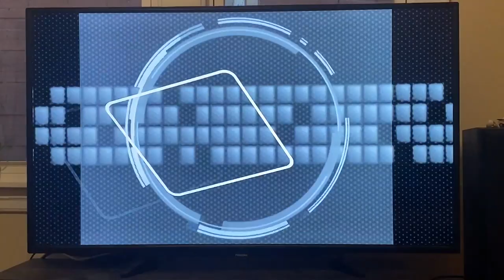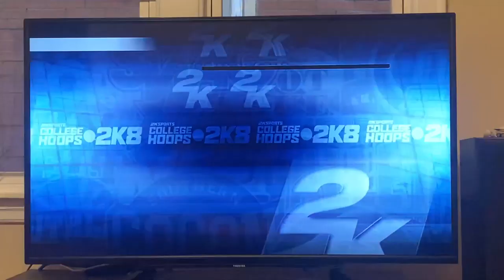College Hoops 2K8: Western Illinois vs. Villanova, Sweet 16, 2015